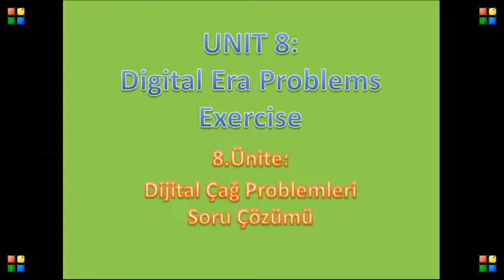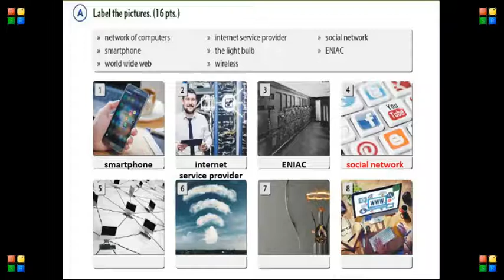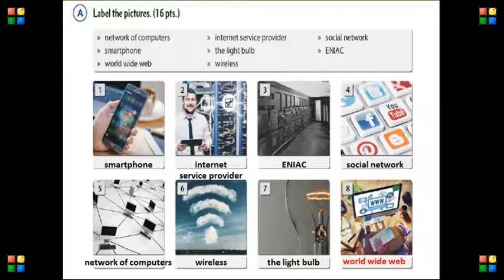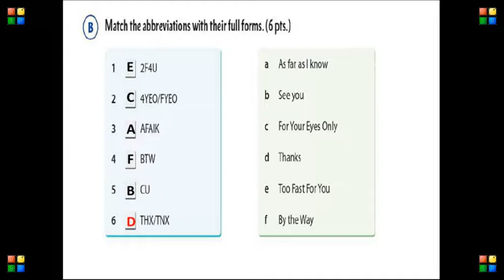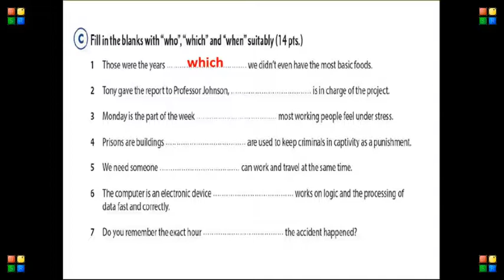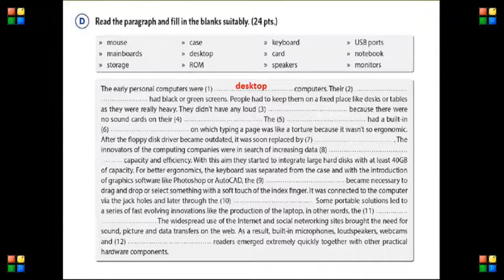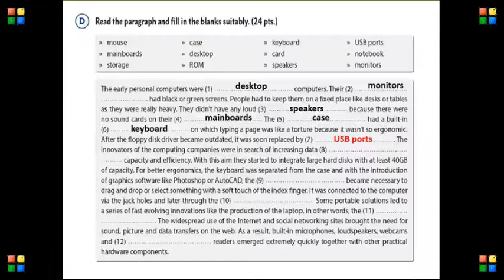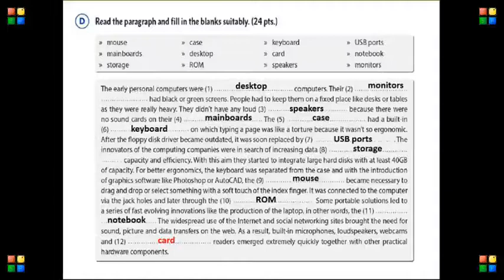Özel Beyza Şensoy Okulları 10.Sınıf ingilizce 8.ünite soru çözümü